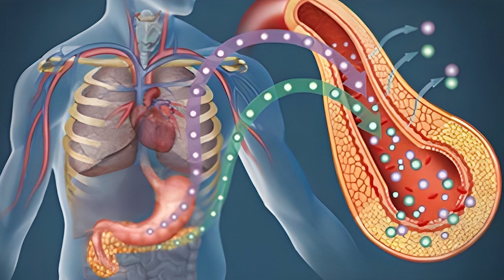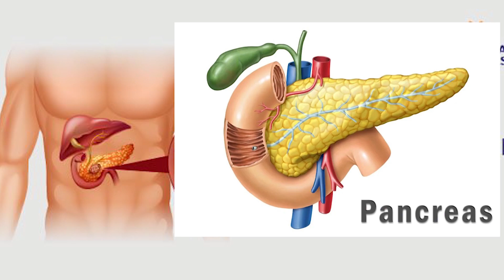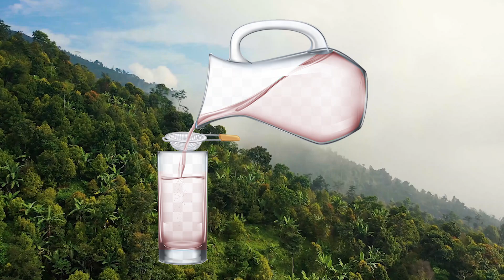Diabetes ko jad se khatam karne ka ayurvedic upaye | Paneer dodi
benefits of paneer dodi
how to use paneer doda
ways to cure diabetes
how to cure diabetes with paneer dodi